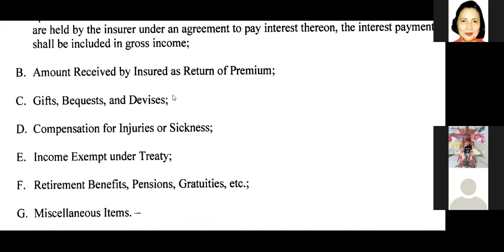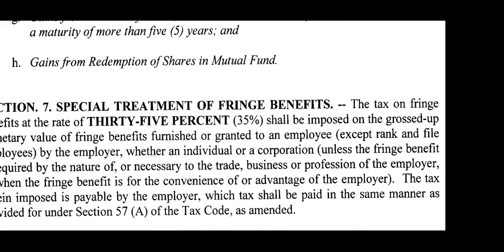WHAT ARE THE EXCLUSIONS FROM INCOME UNDER THE TRAIN LAW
LESSON 5 PART 2-E EXCLUSIONS FROM GROSS INCOME